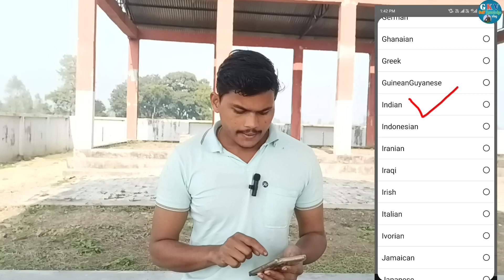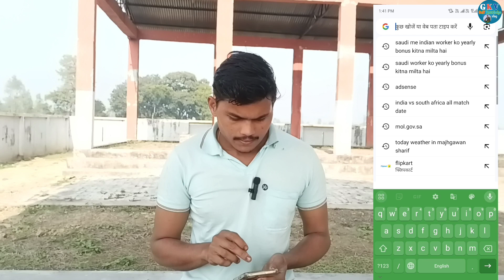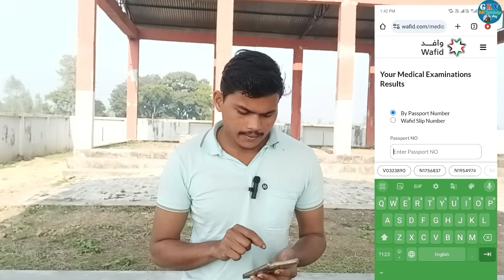gumca medical report online kaise check karen|medical report online kaise dekhe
Friends, in this video I have given some important information about how to check Gamka Medical Report online for all the people going to Gulf, like from which website you can check Gamka Medical Report, so if you people also do not know then watch the video.  please watch the whole thing thanks

🤫लखनऊ से चला मुंबई सऊदी बाईक ड्राईवर का इंटरव्यू देने |saudi driver interview |saudi driver visa

गल्फ जाने के लिए सबसे बेस्ट ऑफिसों की लिस्ट देखिए |saudi kaise jayen |saudi Jane ke liye best office

🥱मेरे कफील ने मेरा😭 खुरूज लगा दिया |Saudi driver ka khurooj | Saudi driver job |Saudi driver life

कफील से झगड़ा हो गया मेरा😭 सऊदी आने वाले जरूर देखें |🥱Saudi driver problem |Saudi driver life

दुबई रिटर्न प्लंबर कर रहे हैं सऊदी में काम बताया सऊदी दुबई में फर्क |plumber job in saudi arabia

🥱 ये गलती मत करना नहीं तो सऊदी में फंस जाओगे|saudi arabia jobs|Saudi jane ka Sahi tarika

सऊदी अरब में कफील के पास इलेक्ट्रिशियन की जॉब कितना कमाते हैं देखिए |saudi electrician job salary

(🇸🇦सऊदी अरब में मेरी💵 सैलरी कितनी है live देखिये |saudi truck driver salary |my salary in saudi )

सऊदी में ड्राइविंग के लिए में कौन कौन से डॉक्यूमेंट लाया था |Saudi driver documents requirements

🇸🇦सऊदी आजाद वीजा वेल्डर ने बताई आजाद वीजा की हकीकत|Azad visa job in Saudi|Azad visa price 2023

सऊदी इकामा बनाने में कौन कौन से टैस्ट होते हैं |saudi iqama test |saudi iqama |iqama kaise Banta hai